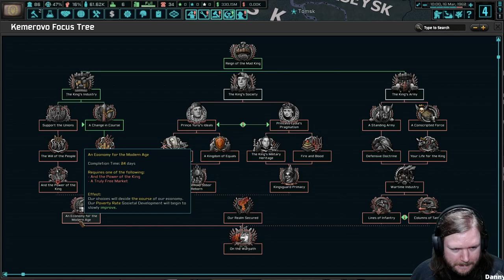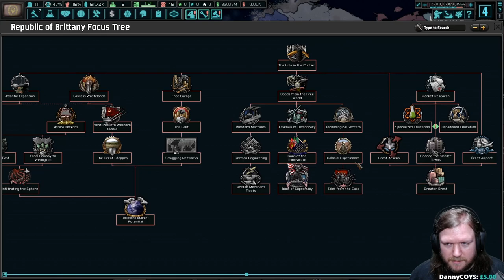Kemerovo - Rurik II | The New Order: Last Days of Europe | Hearts of Iron IV | 4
What if Germany had won the Second World War? That's what this mod sets out to determine. Its the 1960s, and the shackles binding Europe to the Third Reich are beginning to break.

We're the tiny warlord nation of Kemerovo, one defined entirely by its newly crowned King, Rurik II. He believes himself the successor to the Viking founders of Russia. New followers flock to our banner, inspired by the legends of old - but the line between genius and madness is indeed woefully thin...

The New Order mod is still in development, so as with all mods (and in-development work) bugs and other jankiness are expected. You can find the mod here;

It really helps out! Likewise, if you have any tips, critiques or advice please do comment as I'd be pleased to read them.

La Resistance DLC was given to me by Paradox at no charge.